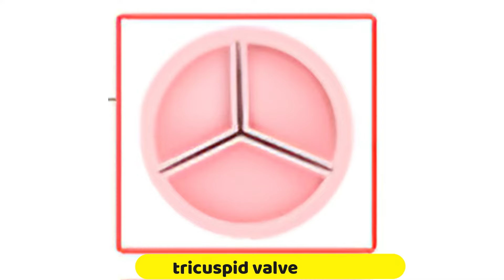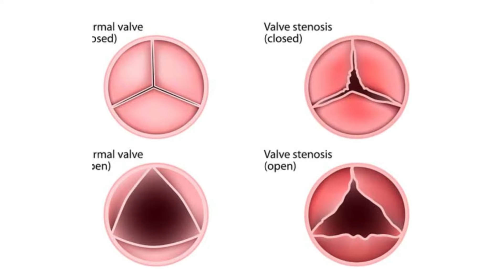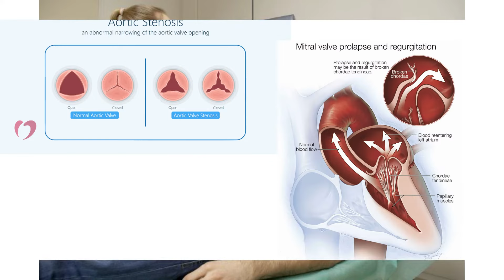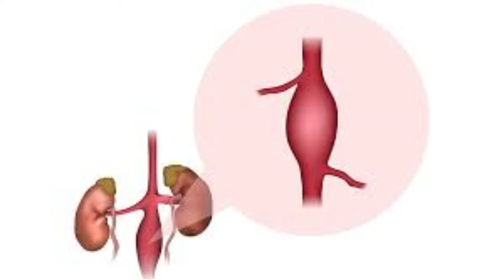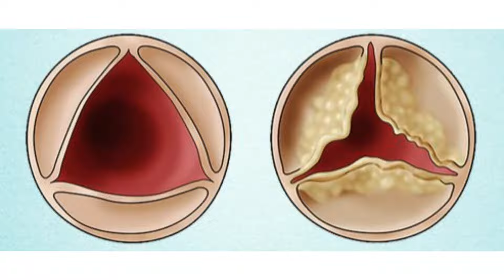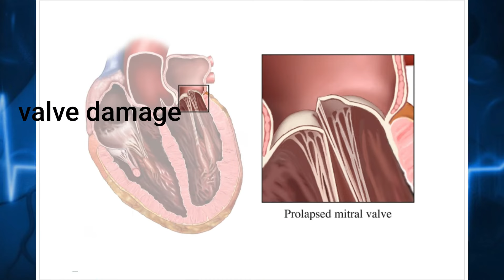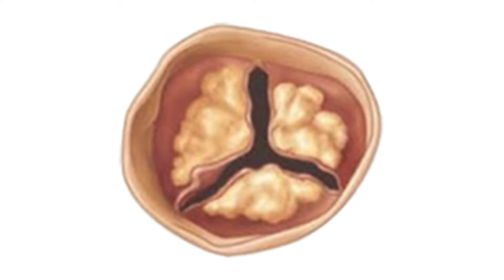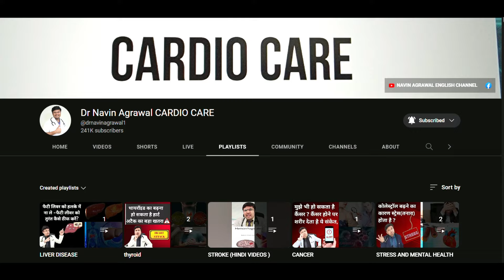जन्मजात से मिलने वाली यह वाल्व की बीमारी ठीक कर सकते हैं? "The Bicuspid Aortic Valve Explained"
In this video, we will discuss the possibility of treating a bicuspid aortic valve, a condition that is present from birth. Can this valve disease be cured? Watch to find out more about the treatment options available.

Bicuspid aortic valve is a congenital heart defect where the aortic valve only has two cusps instead of the usual three. This can lead to complications such as aortic stenosis or regurgitation, which can affect the functioning of the heart.

There are various treatment options for bicuspid aortic valve disease, including medication, lifestyle changes, and surgical interventions such as valve repair or replacement. The success of treatment depends on the severity of the condition and individual factors.

If you or someone you know has been diagnosed with bicuspid aortic valve disease, it is important to consult with a healthcare professional to discuss the best course of action. Stay informed and proactive about your heart health.

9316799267 and 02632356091(call time 9am to 6pm -monday to Saturday )

DM CARDIOLOGIST

3:30pm to 5:30 pm in afternoon Daily(Excluding Sunday)

Halar road,

Valsad
For appointment:-
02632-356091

Vapi:-
21ST CENTURY HOSPITAL